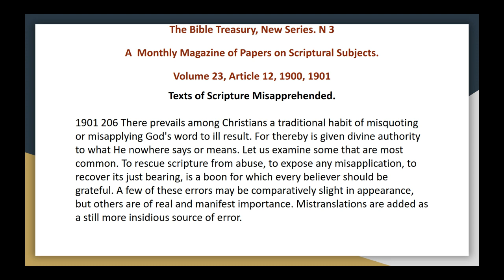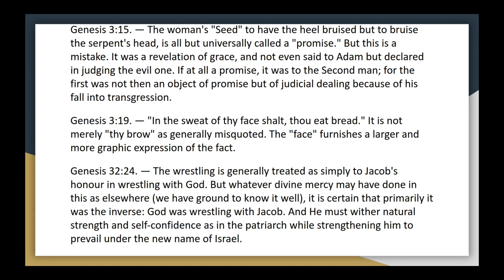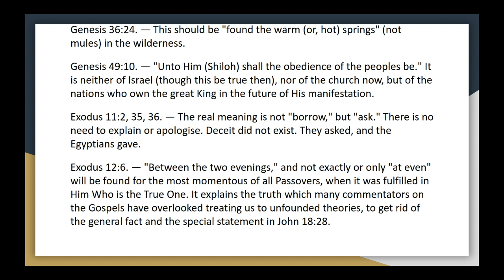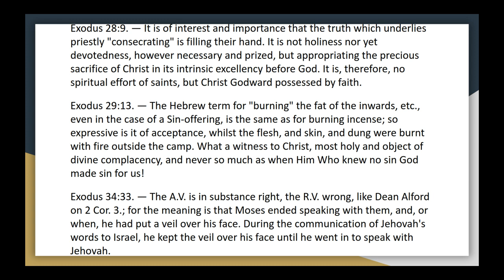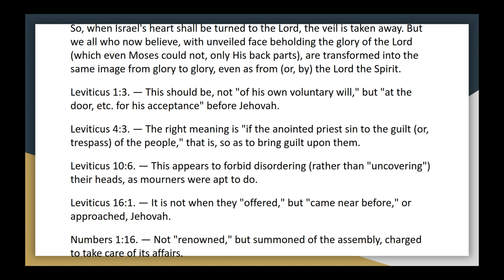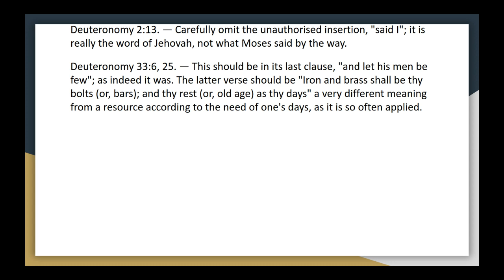The bible treasury vol 23, 12 texts of scripture misapprehended audio article